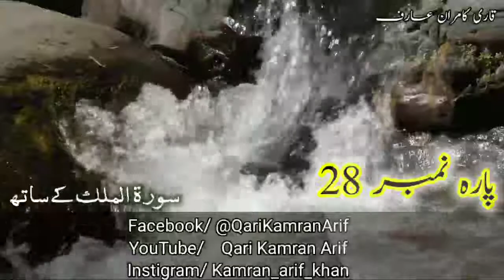28/30 Para 28 Fast Recitation| Full Quran| Juz no 28/30| Para 28/30 قد سمع اللہ Full Para In 25 Min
Best Quran Recitation | Nimaze Taraveeh |One Para In 20 minute